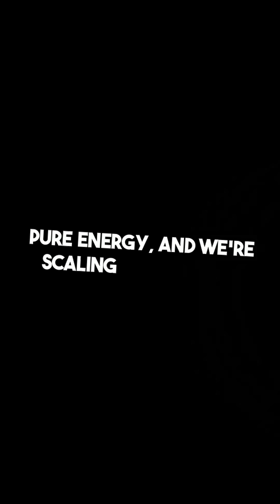This Drill Could Replace Fossil Fuels Forever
📚 Interested in learning more? Check out these amazing science books and resources on Amazon that I've handpicked for you! Dive deeper into the subject and expand your knowledge. 📚

💡 Remember, when you purchase through my link, you're supporting my channel and helping me create more engaging science content for you! It doesn't cost you anything extra, but it means a lot to me. 😊